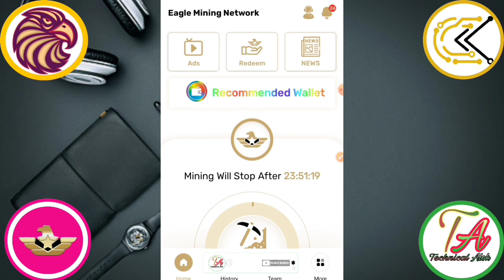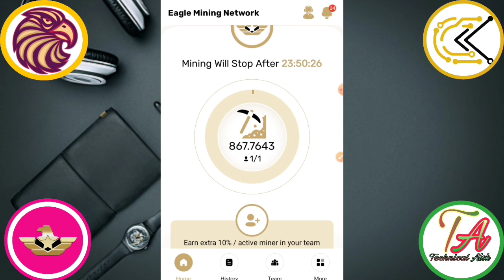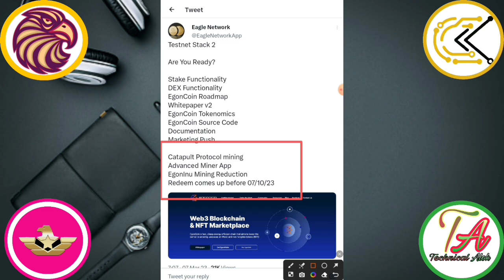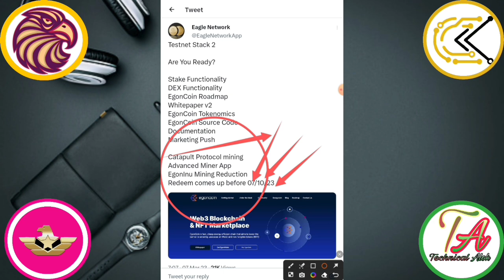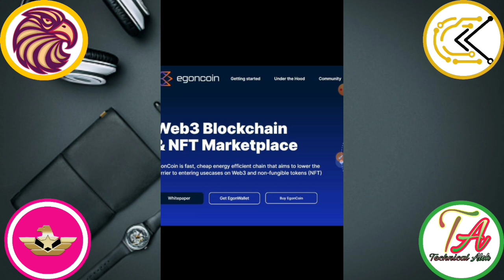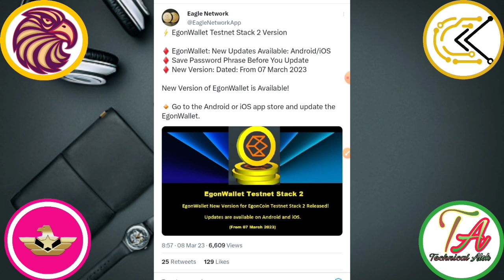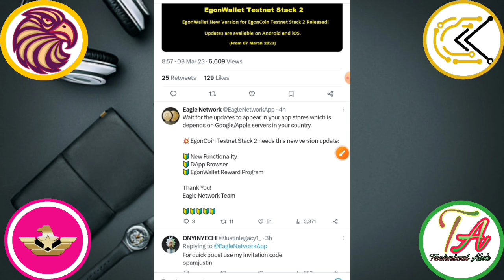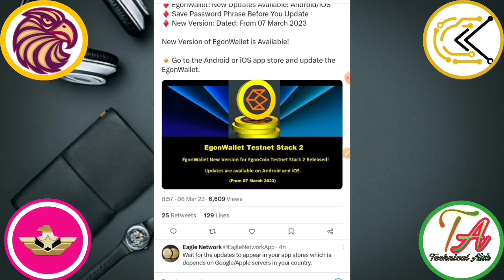Eagle Network Redeem Date।Eagle Network Egon Pay।Eagle Network blockchain Mainnet ।Egon inu withdraw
Egon coin listing on Binance
Eagle network New update
Egon Coin listed
Eagle network में फिर से माइनिंग करे
Eagle Network mining
Eagle Network mining phase 2
Eagle BLOCKCHAIN
Egon Coin
Egon Coin stack
Eagle network
Egon Coin stack
Eagle network withdraw

       Please।    =} 🔔🔔🔔🔔

     Thanks
                  For